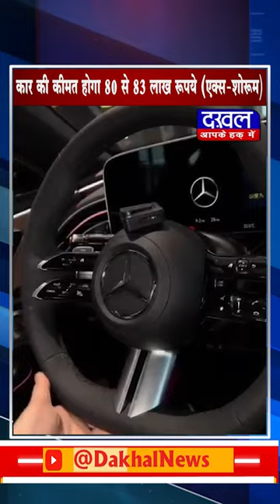DAKHAL NEWS मर्सिडीज भारत में करेगी E-CLASS LWB को लॉन्च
मर्सिडीज भारत में करेगी E-CLASS LWB को लॉन्च
8 airbags और कई तरह के देगी ADAS  फीचर्स
कार की कीमत होगा 80 से 83 लाख रुपये